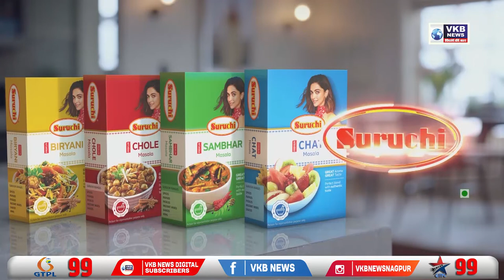शिवसेनेने बोलविलेल्या बैठकीला 17 आमदार वर्षा बंगल्यावर उपस्थित